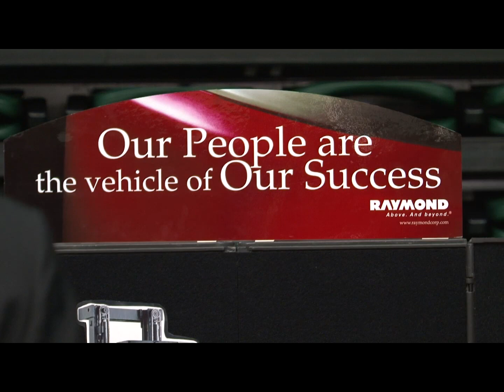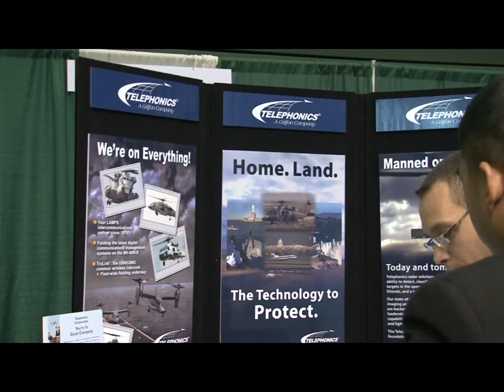Binghamton University's Annual Job Fair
To learn how to register for the Job and Internship Fair or